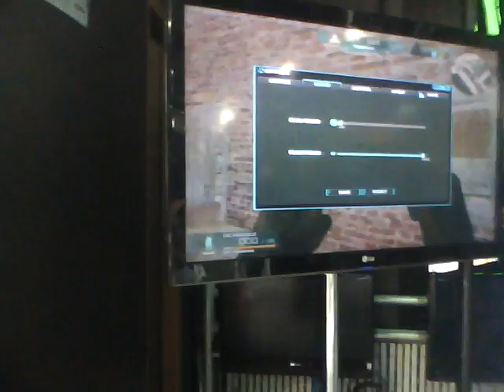2011GNGWC warrock 7 match part 3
match part 3